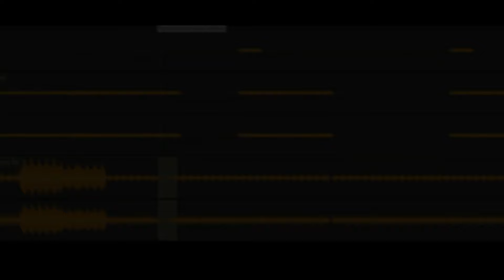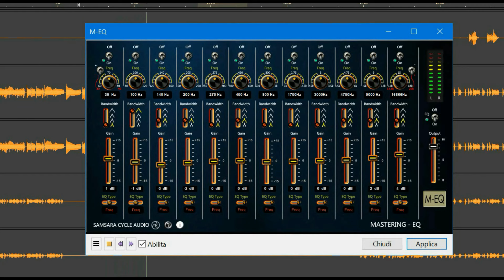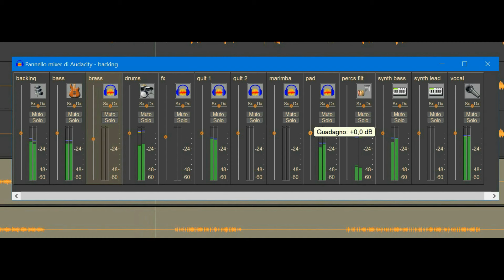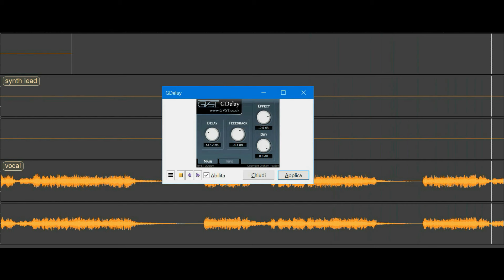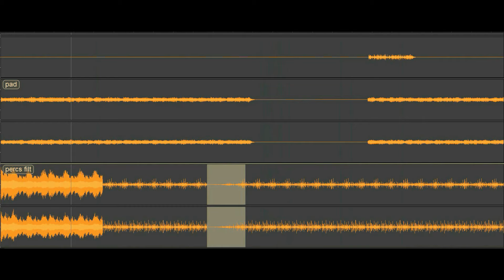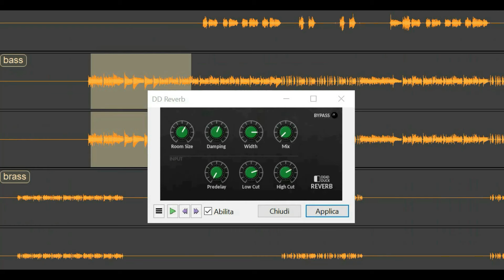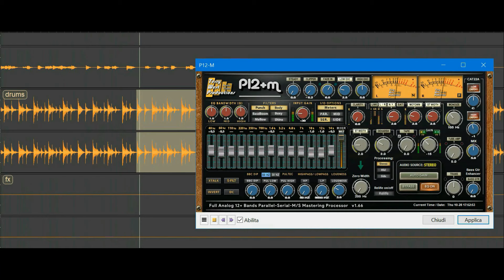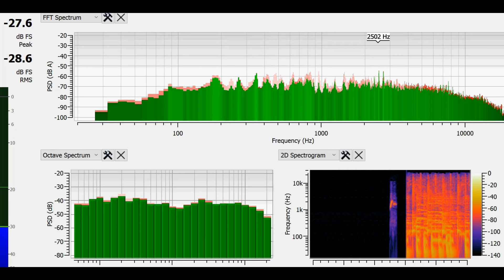Michael Jackson - In The Closet (BodyAlive Remix) ⭐FULL VERSION⭐